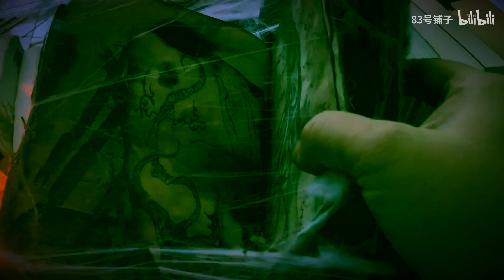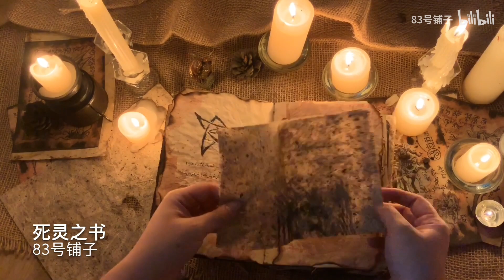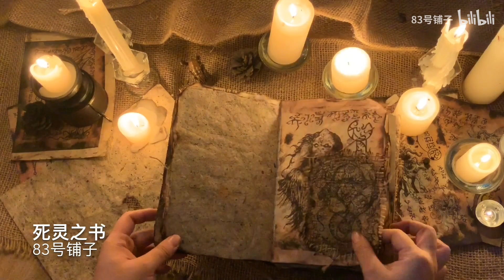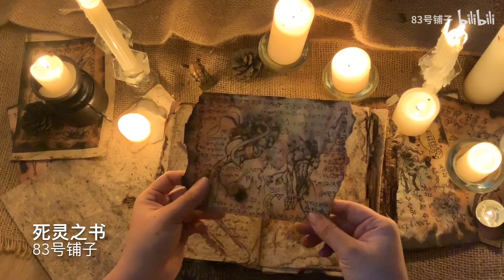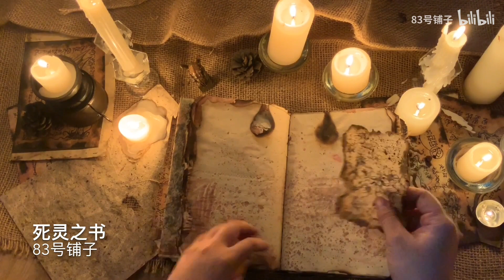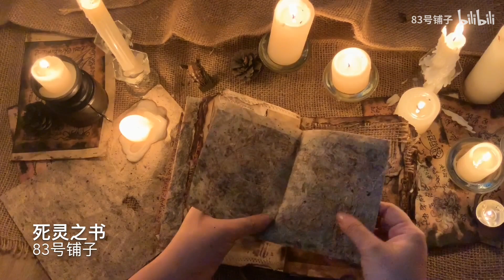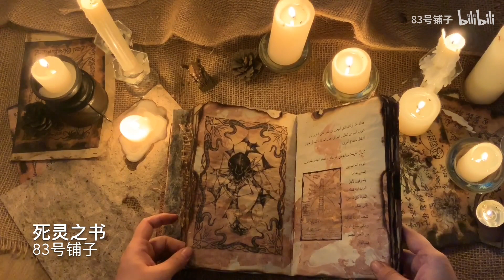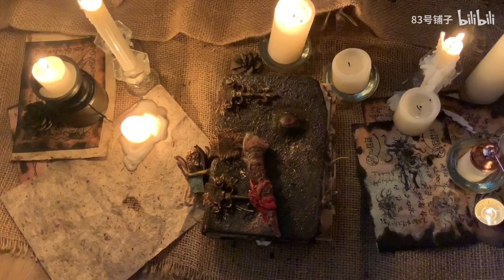【Junk Journal】Necronomicon 克苏鲁神话，「死灵之书」